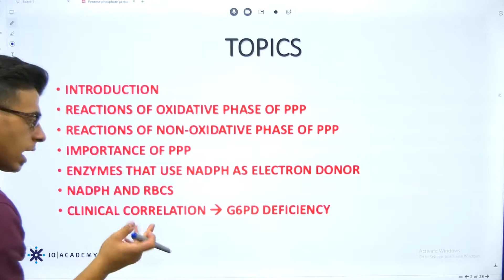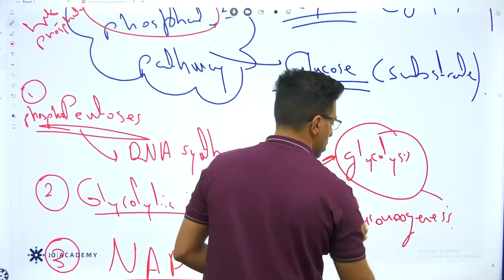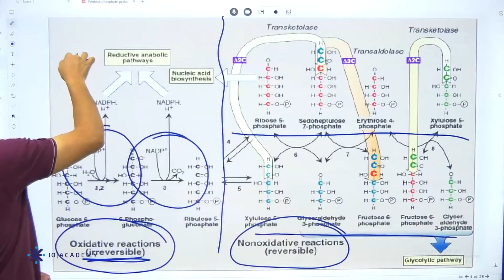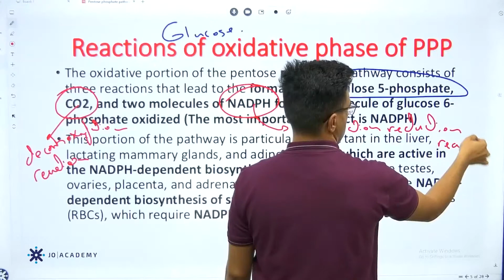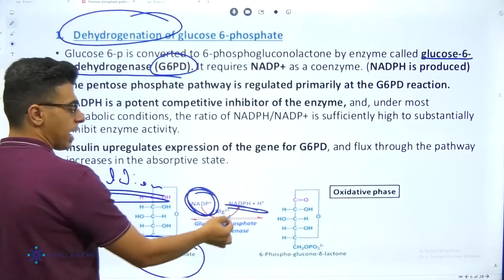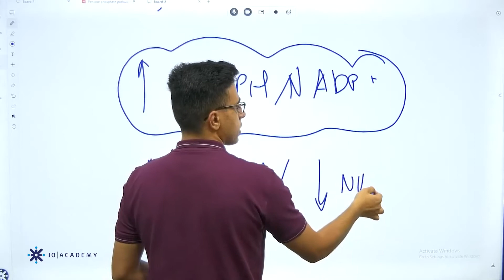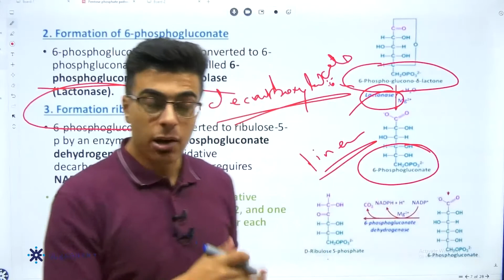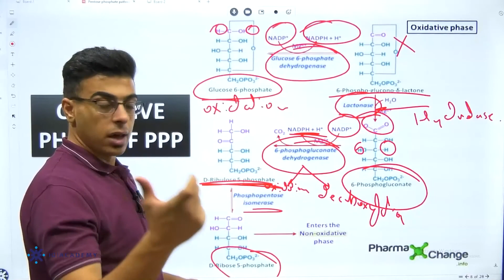Pentose phosphate pathway part 1